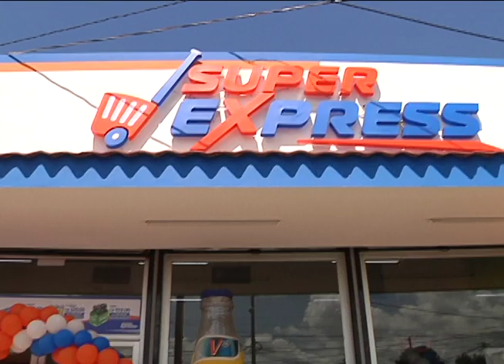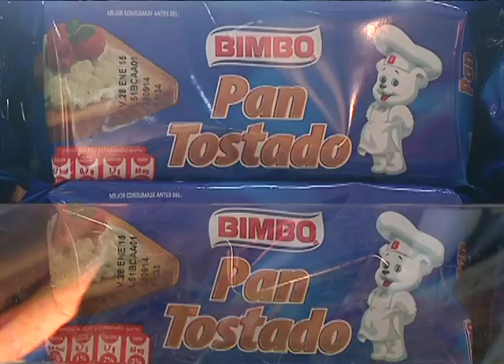Notivos: Inauguran nueva tienda Super Express 03/11/10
Inauguran nueva sucursal de tiendas Super Express en el sector de Linda Vista, con el fin de facilitar las compras a las personas que cuentan con poco tiempo para hacer sus compras, donde pueden adquirir alimentos, bebidas, compras de recargas electrónicas y pago de servicios básicos